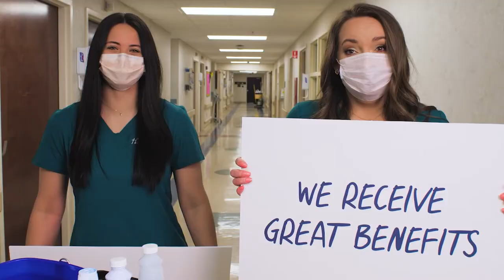Third and Final Sibling Found After Family Searches for Missing Members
In 2019, Savannah Hall took a 23 and Me DNA test to assist in the discovery of three missing siblings that have been separated since the 1960s.  After three years and two reunions, the third and final sibling has been found.